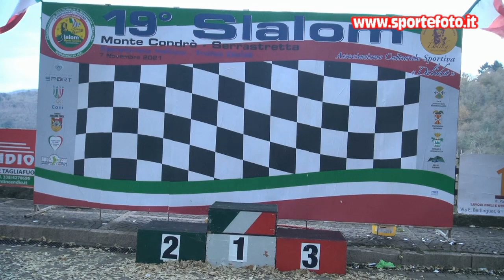Bruno Fallara - 19` Slalom Monte Condro` Serrastretta 2021